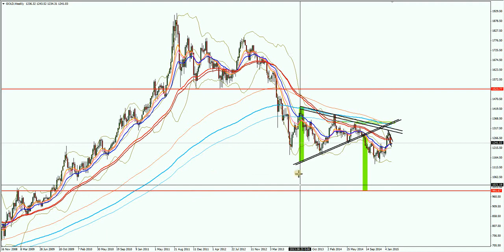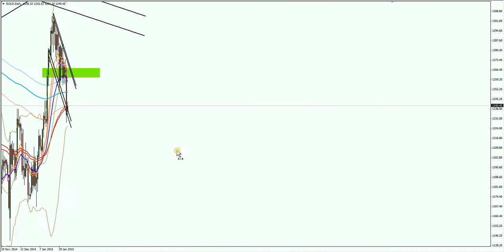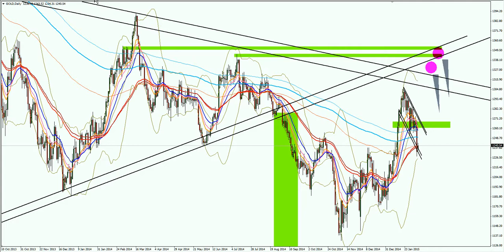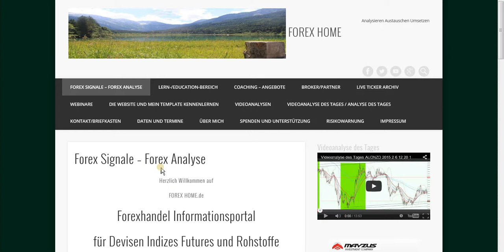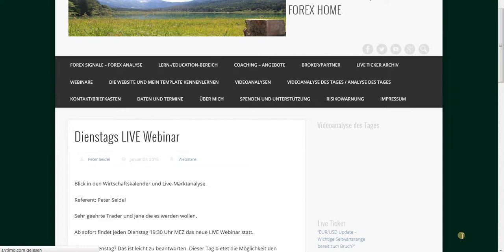Videoanalyse des Tages Gold Update 2015 2 9 13 3 6